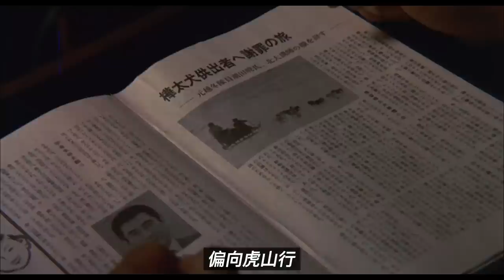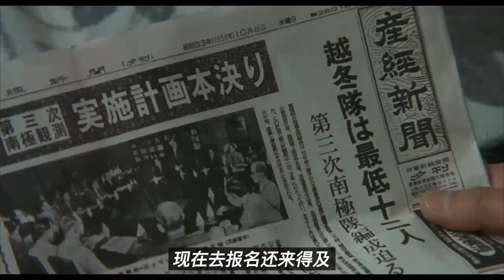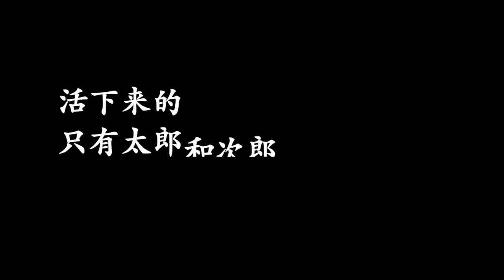真实历史事件 | 被遗弃在南极的15只狗，奇迹般活了下来。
南极物语 南極物語 (1983)
藏原惟缮 Koreyoshi Kurahara